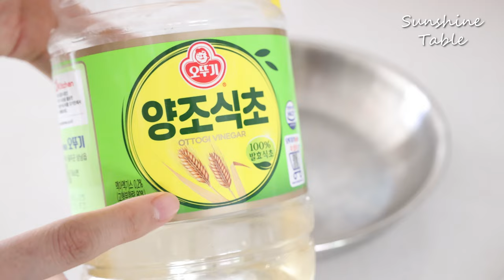한번 사면 대를 이어 평생쓰는 살림템ㅣ316스텐 통5중 쉐프윈 드림핸즈 에디션 최저가 공구ㅣ스텐살림 추천템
🔛100년 보장! 평생 쓰는 쉐프윈 316스텐 드림핸즈 에디션 공동구매
🔔쉐프윈316 드림핸즈 2차 공구 안내
9.24(화)~9.30(월)

드림핸즈 기다리셨던 분들!
추석지나고 24일에 만나요

✅쉐프윈316 파티웍(28/32) 편수웍(24/28) 곰솥(28) 스퀘어팬
10.14(월) ~ 10.20(일)

변경된 일정 참고해 주세요!

🎁구매인증 이벤트(종료)
구매완료 후, 성함 + 전화번호 뒷자리 남겨주시면
추첨을 통해
✔3분께 정가 68,000원 상당의 쉐프윈 만돌린채칼 증정
✔5분께 네이버페이 1만 포인트 증정!
ex)**진 1234 구매완료

📆공구기간
7.9(화)~7.11(목) 단 3일간!

📍공구상품 구성
◼22cm 멀티웍 / 26c 궁중웍
◼22cm / 26cm 쏘테팬
◼24cm / 28cm 후라이팬
◼드림핸즈
- 각 단품 구매 가능

📌웍패키지 : 웍2종+드림핸즈+스텐뚜껑
(스파츄라 철수세미 클리너 증정)
📌스몰패키지 : 22웍+22쏘테팬+드림핸즈+뚜껑
(클리너 철수세미 증정)
📌빅패키지 : 26웍 + 26쏘테팬 + 드림핸즈 + 뚜껑
📌후라이팬패키지 : 팬4종+드림핸즈 (멀티커버 증정)
📌풀패키지 :팬4종+웍2종+드림핸즈+스텐뚜껑
(멀티커버 철수세미 클리너 증정)

패키지는 특히 할인율이 더 높고
사은품도 증정되는 부분 참고 부탁드릴게요🙏

✅쉐프윈 316스텐 통5중 드림핸즈 에디션
☘프리미엄 316 스테인리스 소재
-임플란트, 인공관절, 의료용도구, 항공기 부품 등에 사용되는
인체 친화적이고 위생적이며 안전한 소재에요!

☘3.5m 통5중 구조의 Full Body
-바닥 뿐만 아니라 전체면을 고르게 가열해주어
열전도율과 열보존율이 높아 음식물의 영양소 파괴를 최소화하고,
빠른 조리가 가능하며 요리의 질이 높아져요!

☘과학적으로 설계된 뚜껑을 사용한 스팀 순환 조리
-과학적으로 설계된 제품 무게와 뚜껑의 구조는 조리시
외부 공기의 유입을 막아 일정한 온도와 압력을 유지하며,
제품 내부의 수분과 증기 배출을 최소화해 저수분, 무수분요리도 가능하게 해줘요.

☘위생과 편리함을 다잡은 드림핸즈
-분리 가능한 드림팬즈는 손잡이 이음새가 없어 위생적이고
차곡차곡 쌓을 수 있는 구조라 적은 공간에도 깔끔하게 수납이 가능해요.
손잡이만 떼어내면 식기세척기에도 차곡차곡! 간편하게 세척 가능하다는 거️

☘100년 보장, 쉐프윈 재연마 서비스
-눌러붙고 더러워진 팬과 웍을 다시 한번 새것처럼 만들어주는
쉐프윈의 재연마 서비스를 이용하면 진짜 평생, 대를 이어 사용 가능해요!

아직도 건강을 위협하는 코팅팬 사용하시나요?😱
대부분 코팅팬의 코팅 소재는 '불소수지'라는 일종의 플라스틱이라고 하죠?
이미 미국, 유럽 등에서는 정부차원에서 사용자제를 권고하고 있고
몇년전부터는 본격적으로 퇴출되는 분위기라고 하는데요!
유독 한국에서만 인기많은 코팅팬😭
사용하기 편한건 사실이지만,
불소수지 프라이팬에 사용된 성분은 자연적으로 분해되지 않고 몸에 축적되며
가열할 경우 코팅이 녹으며 나오는 유해성분은 건강에 매우 좋지 않다는 사실!😱

그에 반해 스텐의 경우,
크롬이라는 성분이 긁힘이나 스크래치가 생겼을 때
부동태 피막을 만들어 자동 재생해주기 때문에 녹슬지 않고 평생 사용 가능하다는 사실~!

소재부터 두께까지 완벽!👍
관리만 잘하면 100년, 아니 대를 이어 사용 가능한 스텐팬😊
온오프라인 최저가로 구매 가능한 이번 쉐프윈 드림핸즈 공구 놓치지 마시고!
유해물질 걱정없이 안전하게 사용 가능한 스텐팬으로 싹 바꿔보세요!